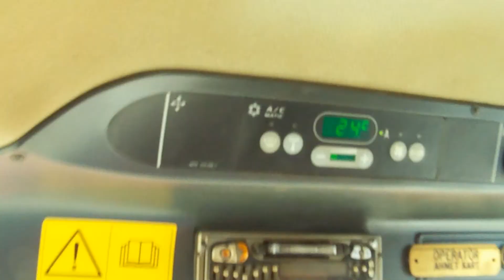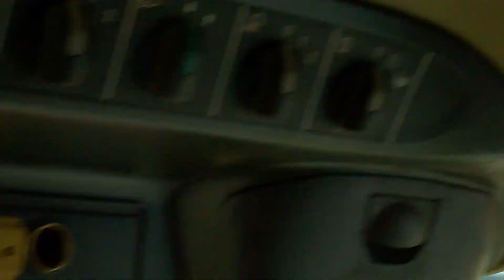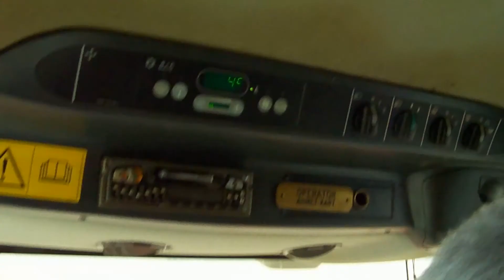CLAAS MEDION 340 IS HARVESTING THE WHEAT 2011 PART1 HD -BUĞDAY HASATI...!!!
CLAAS MEDION 340 IS HARVESTING THE WHEAT 2011 PART1 HD VIDEO...!!!

CLAAS MEDION 340 BUĞDAY HASATINDA 2011 BÖLÜM1 HD VİDYO...!!!

30/06/2011

Claas Medion 340 ile buğday tarlamısı hasat ediyoruz.

alipasalierkan. ;)

tractor traktör jd john deere fendt trisix new holland same deutz claas lamborghini valtra
case international nh massey ferguson mf tümosan tümo fiat ford 7740 steyr başak kioti landini
wheelie maize mais silage drilling seeding seeder amazone lemken xerion ares
arion axion nectis mega medion dominator celtis jaguar scorpion tucano lexion 600 cx cs cr fr
series tractors combine harvester forage underground wheat barley sunflower kolza
kanola pulluk sürmek pulling plowing discing disking farm farmer agriculture agriculturel
equipment kverneland welger krone big pack big m 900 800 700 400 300 vario 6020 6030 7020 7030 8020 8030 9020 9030 t 6000 t 7000
t 8000 t8040 t7060 tx tc 56 tc 5070 tsa tla tna td tvt tg t 7050 cvx cx stx mx maxxum mx 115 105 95 iron rubin explorer
agrotron 165 265 k 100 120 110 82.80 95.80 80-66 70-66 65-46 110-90 f 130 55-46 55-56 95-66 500+hp
power farm legend 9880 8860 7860 vision ghibli global powermondial landmaster ghlobal farm robottractor rc mf 4255 vs. 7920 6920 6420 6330 gps
mf 285s 275s 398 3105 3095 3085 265s 260g 240s efsane mowing cutting sowing patato tomato sugar beet 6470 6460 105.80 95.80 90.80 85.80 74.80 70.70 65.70
mccormick çekişme yarış drift tarla aktarma dip patlatan çizel aysan goble diskharov kaz ayağı cultivating chisel
field day green show puma 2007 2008 products spraying spreadin spreader sprayer sim tractor 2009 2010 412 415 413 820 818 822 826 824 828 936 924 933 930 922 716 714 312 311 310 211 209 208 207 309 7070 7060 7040 t 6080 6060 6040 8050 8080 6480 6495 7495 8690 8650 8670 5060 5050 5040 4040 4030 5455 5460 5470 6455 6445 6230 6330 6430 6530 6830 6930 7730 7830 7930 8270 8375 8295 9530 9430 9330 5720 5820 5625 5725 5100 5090 r m 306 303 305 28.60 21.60 erkunt servet nimet bereket kısmet kudret 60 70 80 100 td 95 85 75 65 çeltik sorgum aspir 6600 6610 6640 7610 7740 l xtx 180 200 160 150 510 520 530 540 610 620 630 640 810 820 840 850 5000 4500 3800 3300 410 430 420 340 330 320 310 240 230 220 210 avero tucano 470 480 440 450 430 prototype new neu yeni enka pazarlama distribütör